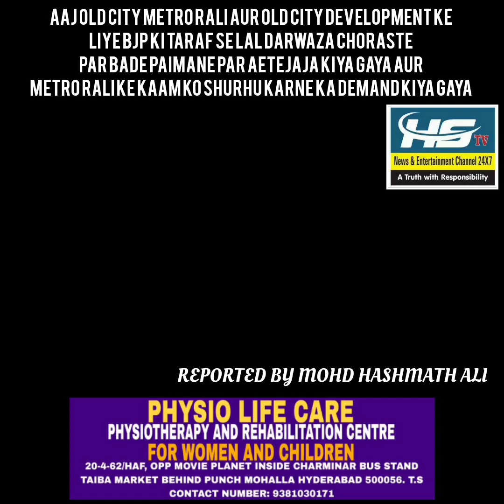AAJ OLD CITY METRO RALI AUR OLD CITY DEVELOPMENT KE LIYE BJP KI TARAF SE LAL DARWAZA CHORASTE PAR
AAJ OLD CITY METRO RALI AUR OLD CITY DEVELOPMENT KE
LIYE BJP KI TARAF SE LAL DARWAZA CHORASTE
PAR BADE PAIMANE PAR AETEJAJA KIYA GAYA AUR
METRO RALI KE KAAM KO SHURHU KARNE KA DEMAND KIYA GAYA